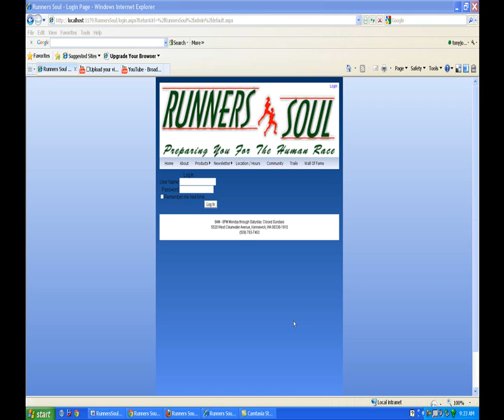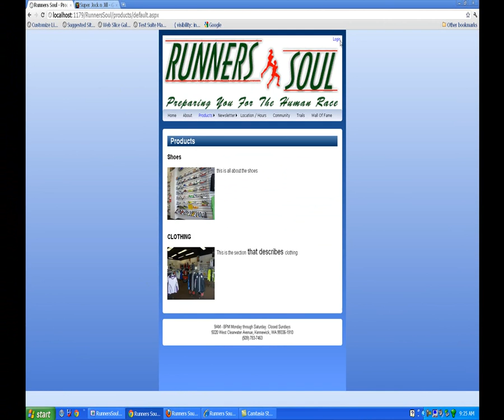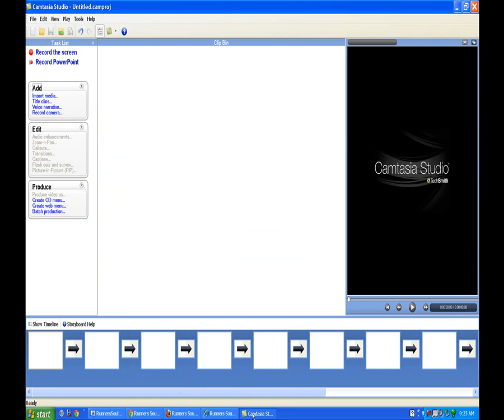asp 98 format login page, add password recovery control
Number 98 in the series that demonstrates creating an entire web site in ASP.Net and VWD 2010. In this video we add the CSS formatting to the Login page, and also add a password recovery control.